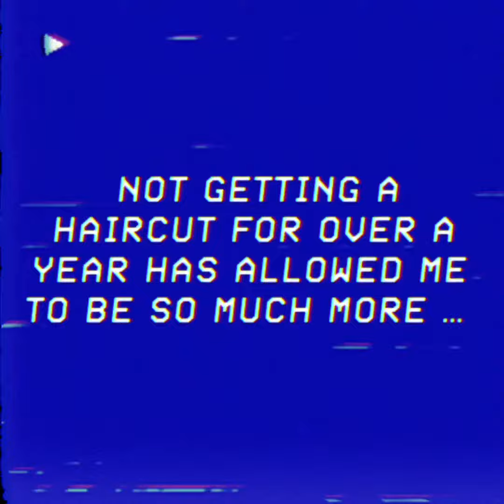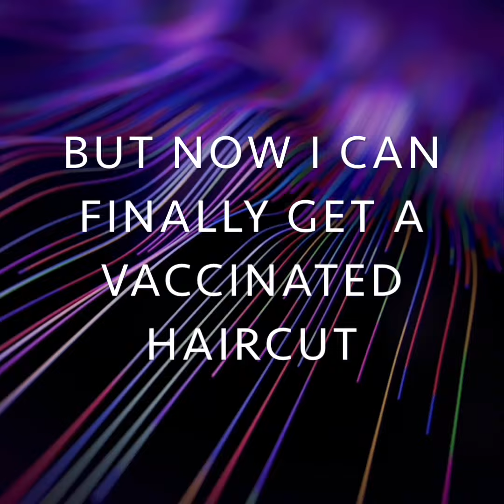My COVID-19 Hair Experience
I’m an effort to do my part in staying healthy and stopping the spread, I have refrained from getting a haircut since about February of 2020 (it’s late May 2021 as if this upload).
That has an effect on one’s hair.